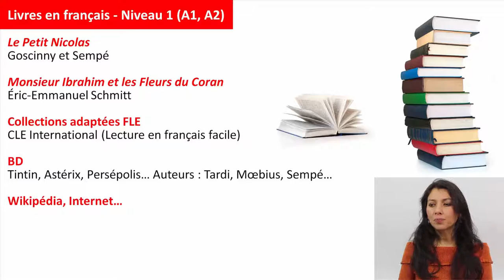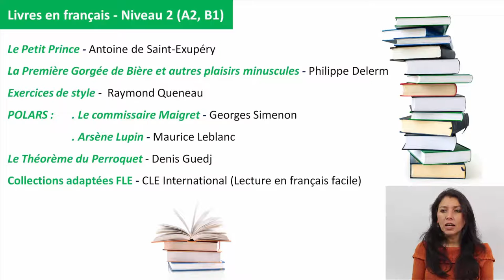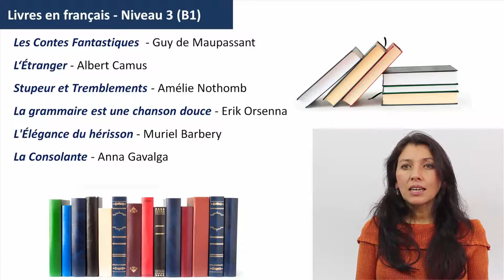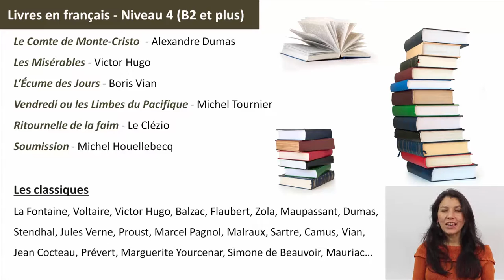FRENCH BOOKS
In this video, you will find a list of French books to improve your French!